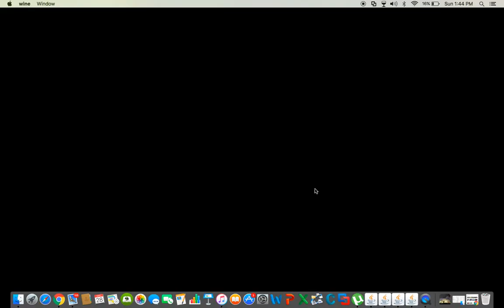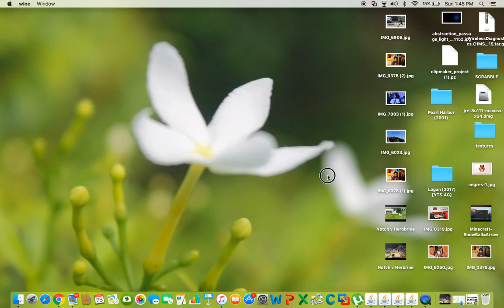Notch vs Herobrine 2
Another Epic Battle. Notch vs Herobrine with Doni Bobes

Pls. check the vids of Doni Bobes :)